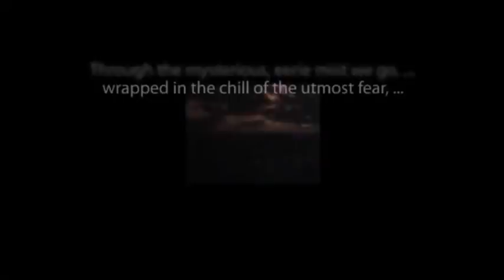CBS Radio Mystery Theater "The Briefcase Blunder" hosted by E.G. Marshall